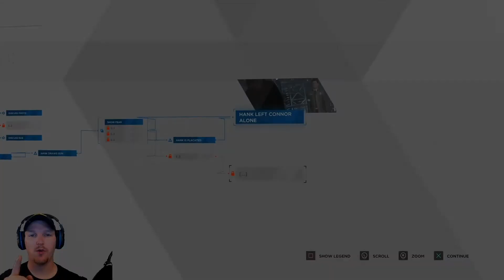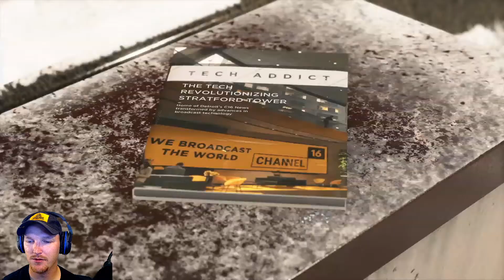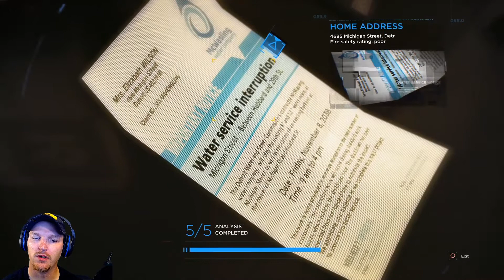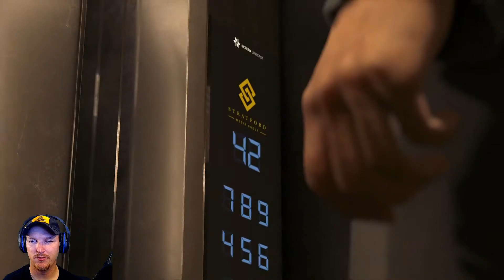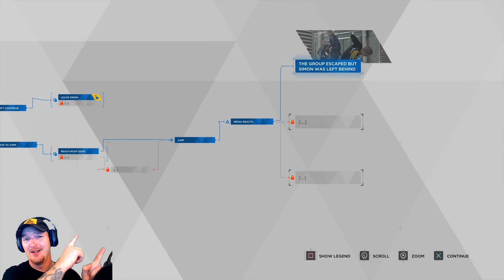Detroit Become Human | Full Gameplay | Episode #22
In this episode, Markus and the crew broadcast a very special message to the world!

►Caught me during a stream?  You can send a donation if you are liking what you see!  All donations are put back in to the stream to make it better!

This video is entitled:  "Detroit Become Human | Full Gameplay | Episode #22"

                                                                                          -Yeagerbom

More Yeagerbom!

Join the Bom Mob today!

I am a gamer that makes videos for other gamers.  I love talking to you guys and appreciate your input.

 If you don't like me, please let me know and what I can do to improve!